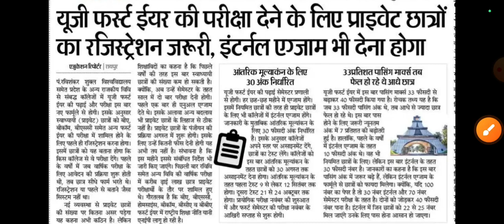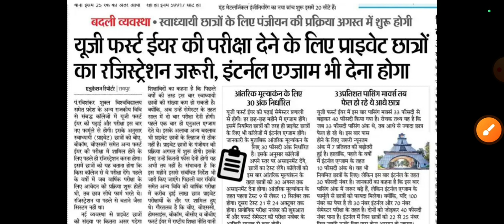प्राइवेट छात्रों की बढ़ेगी दिक्कतें, रजिस्ट्रेशन कराना होगा, दो बार परीक्षा, दो बार शुल्क देना होगा